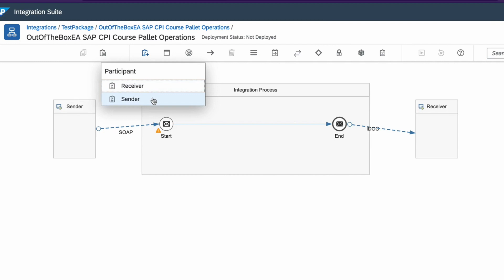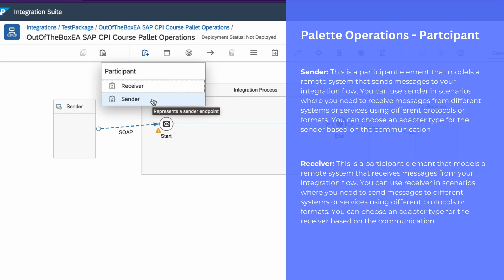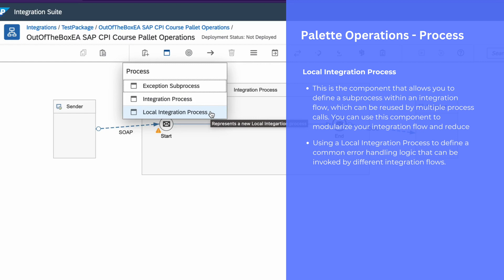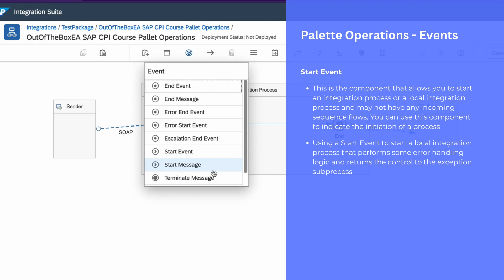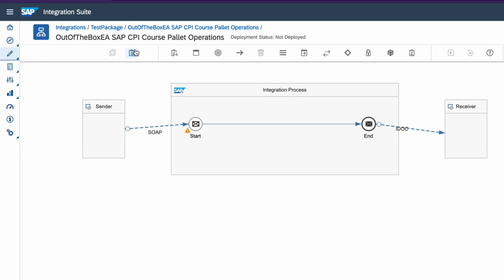Part 1 - SAP CPI Palette Functions గురించి తెలుసుకో Telugu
SAP CPI పాలెట్ ఫంక్షన్‌లు అంటే ఏమిటో చూద్దాం.

ఈ వీడియోలో నేను ఈ క్రింది అంశాలను చర్చిస్తాను
Participants
Process
Events